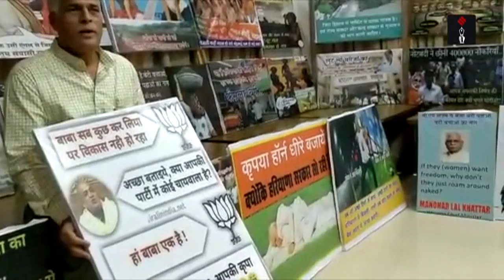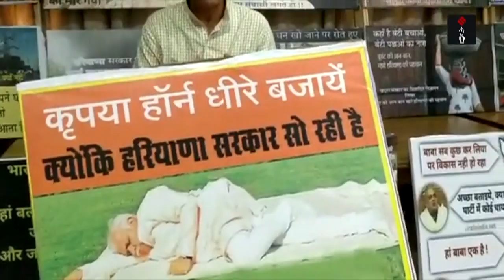Watch Congress MLA Karan Singh Dalal Taking Sly Digs at BJP Government in Haryana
Watch Congress MLA from Haryana and former minister, Karan Singh Dalal taking digs at the Haryana BJP Government. He has created several funny posters featuring Prime Minister Narendra Modi and is questioning about the development the ruling party had promised during the time of elections. He says that he feels sad whenever BJP talks about the development of Haryana. He also sheds light on the administration in Haryana under the current BJP government.